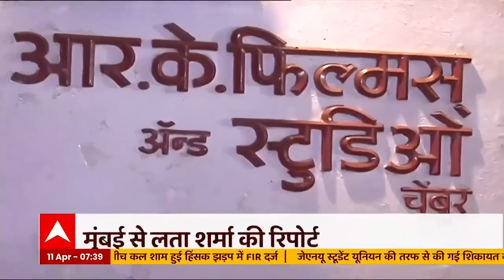Ranbir Kapoor-Alia Bhatt Wedding: शादी की तैयारियां तेज,घर से लेकर आरके स्टूडियों तक को सजाया जा रहा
स्टार कपल आलिया भट्ट और रणबीर कपूर जल्द ही शादी के बंधन में बंधने वाले है और इसकी तैयारियां जोरों शोरों से चल रही हैं. रणबीर के घर से लेकर आरके स्टूडियों तक को सजाया जा रहा है. देखिए मुंबई से संवाददाता लता शर्मा की रिपोर्ट.